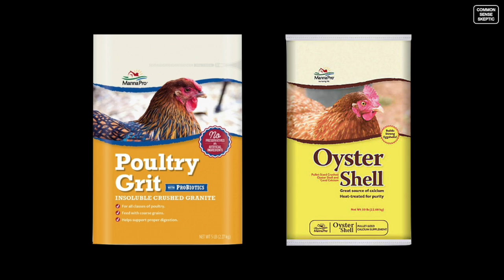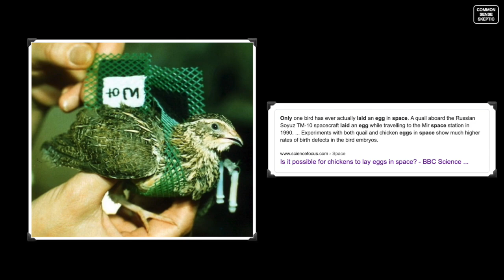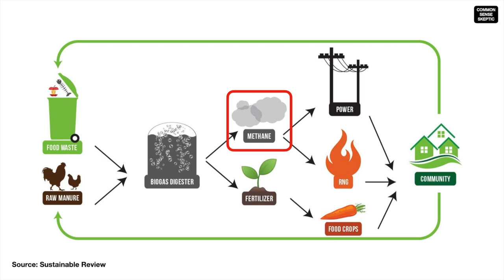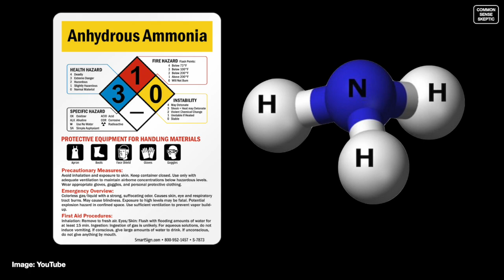EP9 EXCERPT - CHICKENS IN SPACE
This video is a segment of Episode 9: Debunking StarShip, where we discuss the history and logistics of bird husbandry in space.